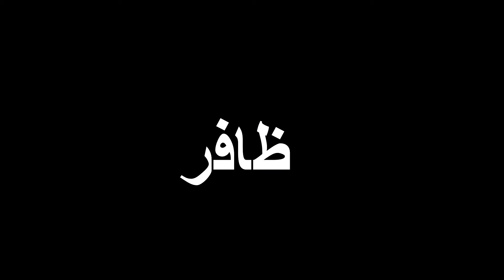JOYEUX ANNIVERSAIRE ظافر !